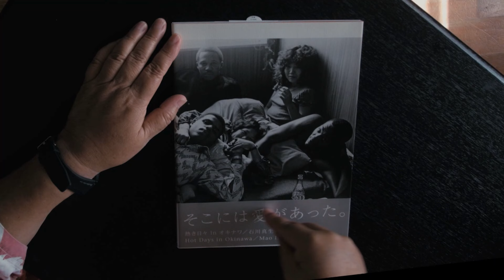[EIDF2024 OFFICIAL] 오키나와에 사랑을 담아 / From Okinawa with Love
감독 Director : 스나이리 히로시 SUNAIRI Hiroshi
시놉시스 Synopsis : 오키나와의 사진작가인 이시카와 마오는 20대 초반에 오키나와에 주둔한 흑인 미군들 을 주 고객으로 삼는 바에서 종업원으로 일했다. 1972년 미국 통치 이후 일본으로 반 환된 오키나와와 그 당시의 사진을 되돌아보며 마오는 열렬한 사진가로서 살아 온 삶 의 여정으로 우리를 안내한다.
Okinawan photographer Ishikawa Mao spent her early 20s working as a barmaid in establishments that catered specifically to African-American GIs stationed in Okinawa. Looking back on these photographs and on Okinawa in the wake of its return to Japan in 1972 after
U.S. rule, Mao takes us on a journey through her life as a passionate photographer.